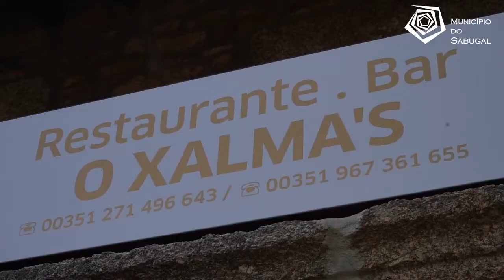Restaurante O Xalmas - Roteiros 'Sabugal - Sabores e Descanso'